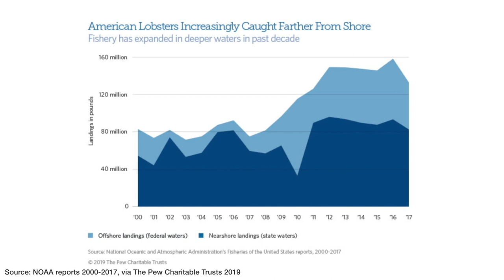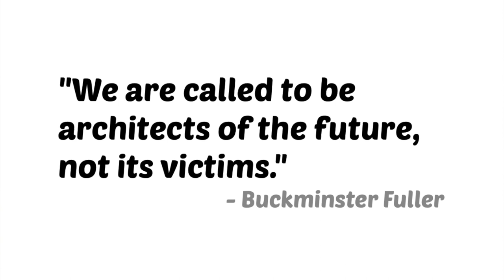Building A Better Future With Environmental Robotics | Erin Kennedy | TEDxOttawa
Erin “RobotGrrl” Kennedy is CEO and technical founder of Robot Missions.
She’s a primarily self-taught robot designer, a gold medalist at the Robot Games…also known as the Robot Olympics…and a finalist for the Ontario Lieutenant Governor’s Visionaries Prize.
She works in Canada's capital city, Ottawa within the Bayview Yards Prototyping Lab, helping entrepreneurs bring their hardware products to life. Erin “RobotGrrl” Kennedy is the CEO and technical founder of Robot Missions, where she has developed a 3D printed robot to collect plastics on shorelines. Recently, she completed the International Space University Space Studies Program. Now she's applying the learnings to Arboribots to deploy lighthouses on the Moon powering missions beyond lunar night survival. During the day, Erin has the joy of helping entrepreneurs bring their hardware products to life at Bayview Yards Prototyping Lab. Following an unconventional academic path, she is primarily self-taught. Erin has been recognized as a Lieutenant Governor’s Visionary Prize finalist, and a gold medalist at the RoboGames (aka the ‘robot olympics’). She is a is a proud Global Shaper in the Ottawa Hub, an initiative of the World Economic Forum. Her passion for robotics and the environment is what drives her. This talk was given at a TEDx event using the TED conference format but independently organized by a local community.